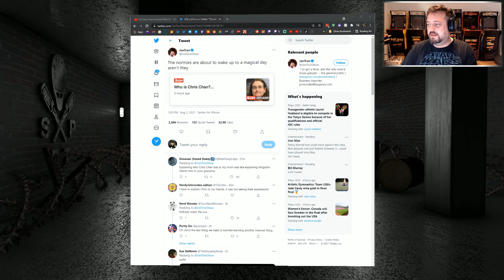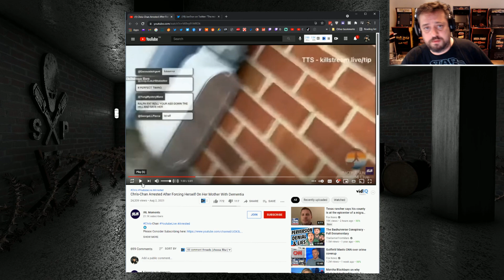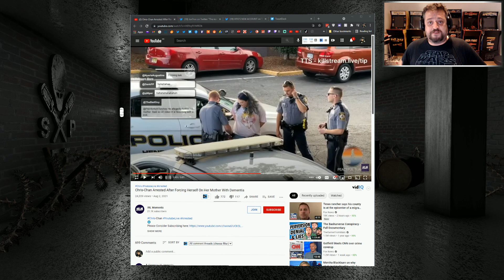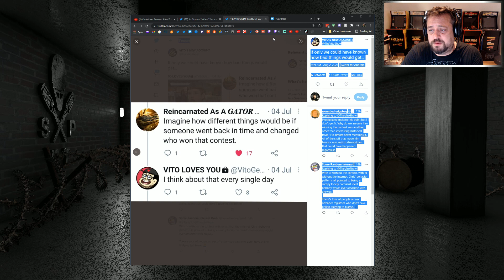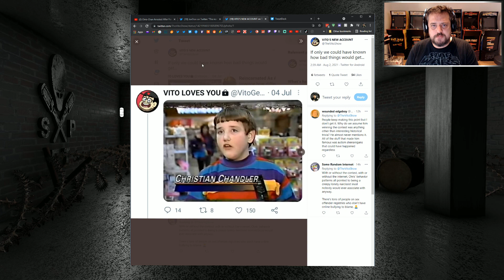Chris-Chan: Where Was The State? My Hypocritical Take!